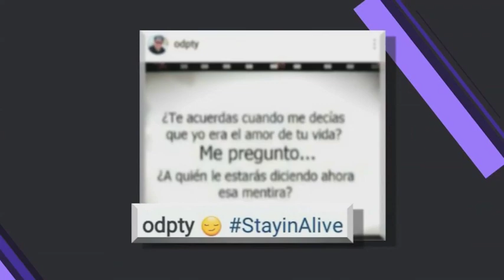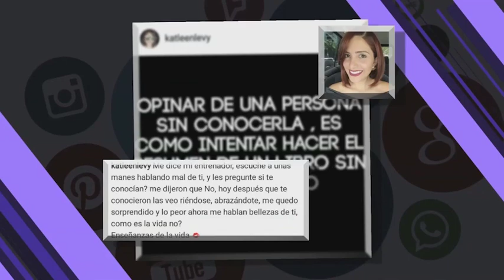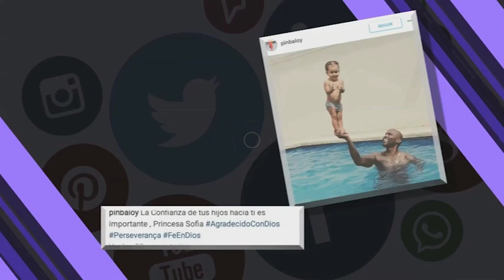Suelta El Wichi 6/JUL/2016 - Te pillamos en las redes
Hoy pillamos en las redes a Oscar Díz quien hace de la One Two anda como despechado,  Felipe Baloy se ve tierno con su pequeña bebé, Hablan mal de Katleen Levy, entre otras. Chequea.